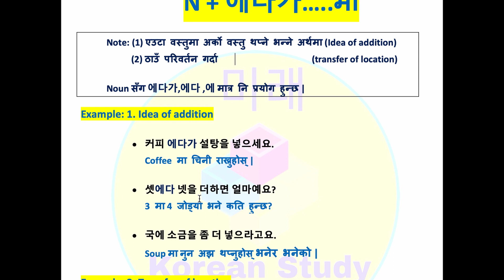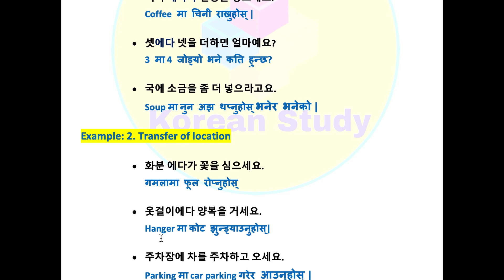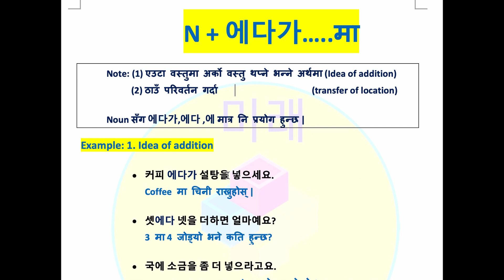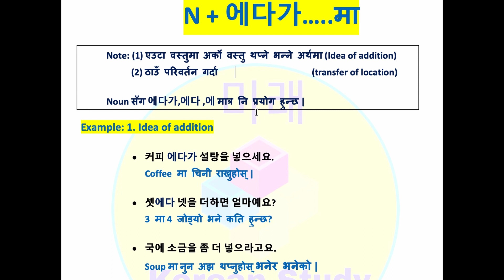에다가,에다,에 Grammar मा | 에다가 문법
hello you can learn 에다가,에다,에 Grammar from this video thank you.